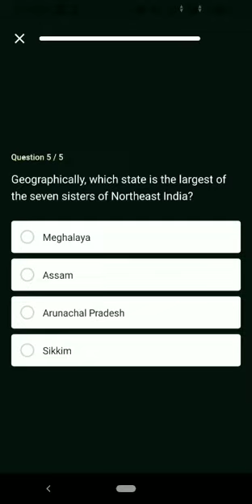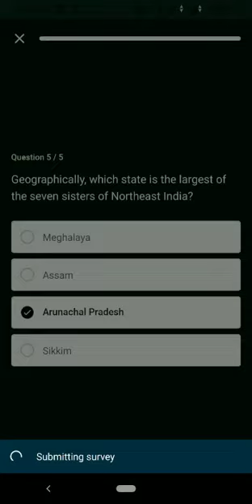Flipkart daily Trivia quiz answer today ! Win Super coin and Gems ! 5 June 2021 !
Topics covered.

Flipkart Cricket Edition daily Trivia quiz answer today.
Flipkart daily trivia 5 June 2021
5 June Flipkart daily trivia quiz
Flipkart contest
Flipkart quiz
Flipkart
Contest
Quiz
Live Loot Offers
winner